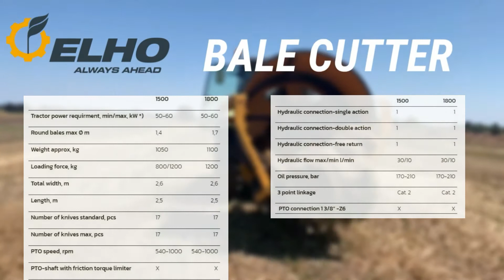Elho Rotor Cutter 1500/1800 | Colac Ag